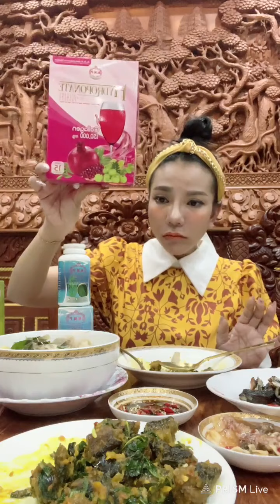ចែដាណា មកហើយ 📲010244114/092648386/060648386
ចែដាណា មកហើយ
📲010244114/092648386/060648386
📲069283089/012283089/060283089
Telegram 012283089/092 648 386